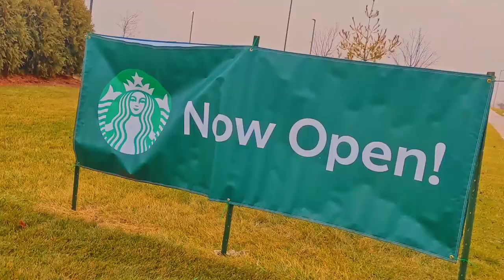Crete Starbucks Now Open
Located at 23230 Volbrecht Rd, Starbucks in Crete is now open!!